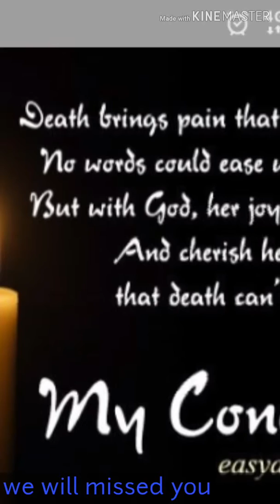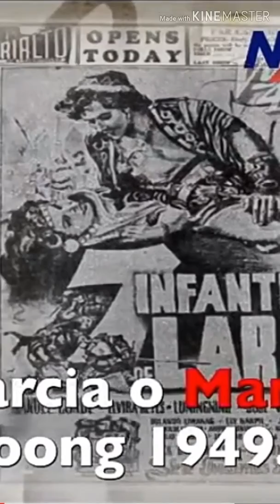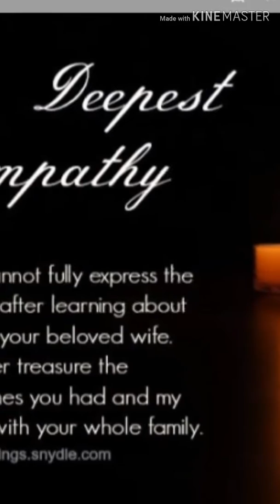PAALAM IDOL EDDIE GARCIA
Condolence to GARCIA family